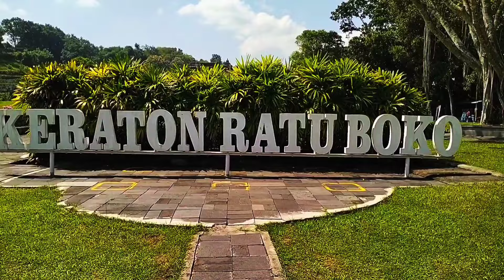Misteri dan Kemegahan Candi Ratu Boko: Simbol Peradaban Kuno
Menguak rahasia tersembunyi Candi Ratu Boko, simbol kejayaan peradaban kuno. Jelajahi keindahan arsitektur yang memukau dan sejarahnya yang kaya.
THANK YOU SO MUCH FOR YOUR SUPPORT ALL FRIENDS, HAPPY SUCCESS!